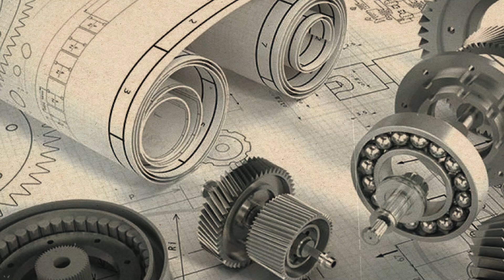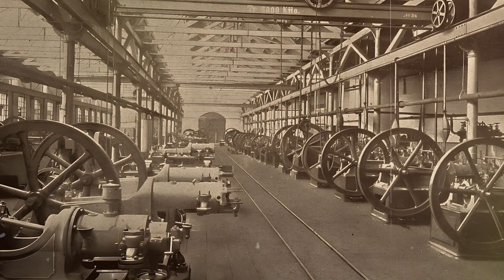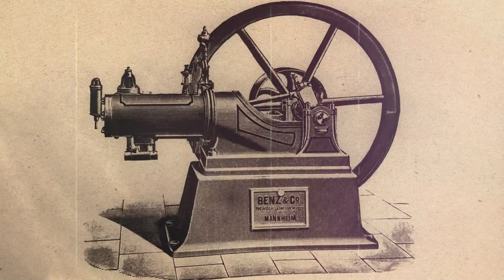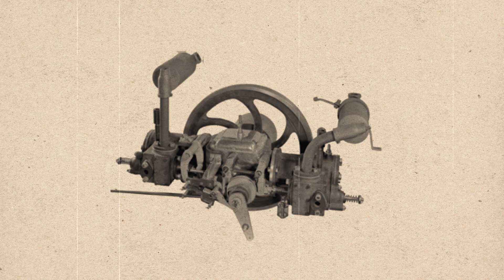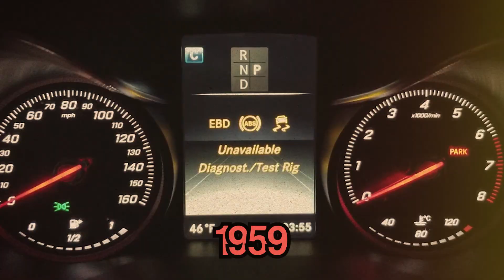How Mercedes-Benz Started - How A Poor Orphan Established His Own Luxury Automobile Brand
The story of Mercedes Benz began in 1886 when Karl Benz patented the first petrol-powered car. From then on, the company has been at the forefront of innovation in the automobile industry. In the early 20th century, Mercedes Benz was the first to introduce safety features such as airbags and ABS brakes, and they have continued to be a leader in the development of new technologies. In recent years, they have pioneered electric vehicles, driver assistance systems, and autonomous driving technology. Mercedes Benz is also renowned for its luxury cars, which are known for their quality craftsmanship and high levels of comfort. The company has come a long way since its humble beginnings, and today it is one of the most respected automakers in the world.

Business giants explore the stories behind some of the world's most successful companies, their history, leadership, and business strategies to learn inspiring stories of perseverance, innovation, and success. Business & money are core themes of the channel but we hope that anyone can enjoy these videos, as we'll be diving into the most interesting historical events, which greatly influenced the course of these modern companies.

business
business insider
business ideas
entrepreneur
business stories
brand story
history of businesses